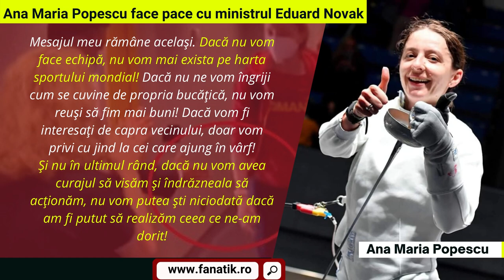Ana Maria Popescu face pace cu ministrul Eduard Novak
Vicecampioana olimpică în proba individuală de sabie, Ana Maria Popescu a acceptat scuzele ministrului Sportului Eduard Novak și și-a cerut la rândul ei iertare pentru gestul de a-l lăsa cu mâna întinsă atunci când a întâmpinat-o pe aeroport!

Primul pas spre împăcare l-a făcut chiar ministrul Eduard Novak care i-a cerut scuze sportivei pentru declarațiile făcute imediat după ce aceasta a câștigat medalia de argint în proba de sabie din întrecerile de scrimă de la Tokyo.

Ana Maria Popescu: ”Mesajul meu nu a fost un atac la persoană”
Vicecampioana olimpică a acceptat scuzele ministrului Eduard Novak și i-a transmis acestuia că rămâne deschisă oricărei forme de colaborare pentru dezvoltarea sportului românesc.